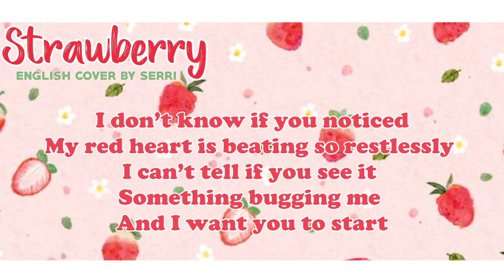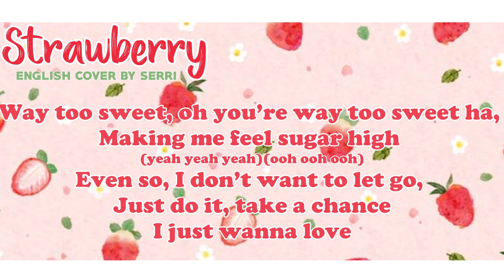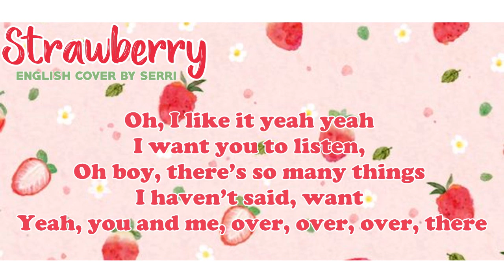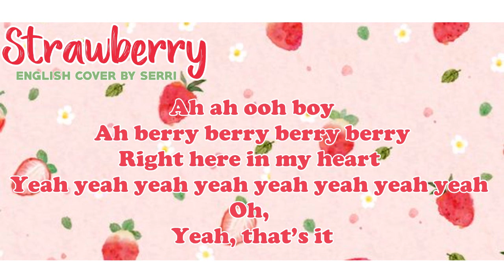TWICE (트와이스) - Strawberry [ENGLISH COVER]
→My english lyrics are not the official translation of the song. However, the overall meaning remains the same.←

Lyrics (you can use them but please credit me VISIBLY):
Yeah ooh ah yeah oh

I don’t know if you noticed
My red heart is beating so restlessly
I can’t tell if you see it
Something bugging me and I want you to start
Somehow we always meet again, ha
Is it only a coincidence? Yeah
Once or twice, even three times but then, ha just do it, take my hand

Berry, freckles on your face are what I saw,
Berry-like and sweet as candy overall
So sweet, never need to add more sugar, perfect as you are oh yeah
Oh so sweet

Very very, my strawberry
Living in a tale like story, I’ve been waiting only for you
(oh woah na na na na na our story)(for for you eh)
Take it, take it, take it, all my love oh boy (take all my love)

Mhh ah ah ah

Yeah, no, I don’t wanna lose your
Love, I hid it somewhere far ‘cause it’s all mine
Know it seems kinda selfish, but admit it you like me more than you’ve guessed
Way too sweet, oh you’re way too sweet ha, making me feel sugar high
(yeah yeah yeah)(ooh ooh ooh)
Even so, I don’t want to let go, just do it, take a chance
I just wanna love

Oh so sweet

Very very, my strawberry (oh oh oh yeah)
Living in a tale like story, I’ve been waiting only for you (for for you eh)
Take it, take it, take it, all my love oh boy (all my love my boy)

Oh I like it yeah yeah
I want you to listen,
Oh boy, there’s so many things I haven’t said, want
Yeah, you and me, over, over, over, there

Oh so sweet

Very very, my strawberry (mh boy na na na na na na oh)
(oh ah ah ah~~ yeah~) (for you for you eh)
Take it, take it, take it, all my love oh boy (na na na na na na oh)

Ah ah ooh boy
Ah berry berry berry berry
Right here in my heart
Yeah yeah yeah yeah yeah yeah yeah yeah
Oh,